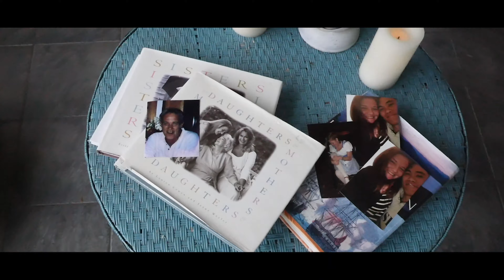Emily & Dan Official Extended Wedding Video